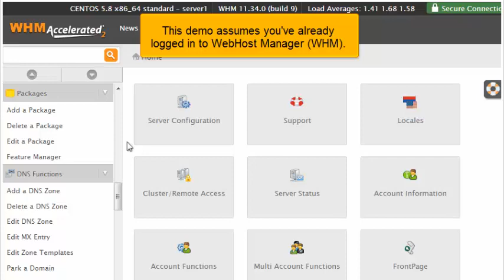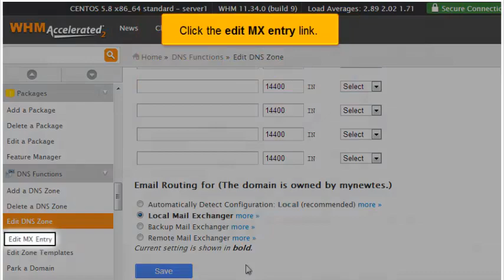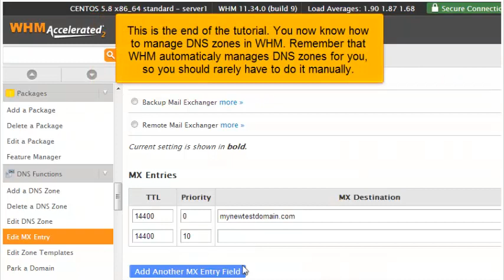Managing DNS Zones in WHM 11.34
Managing DNS Zones in WHM 11.34, Web Hosting Video Tutorial, CPanel Video Tutorial, WHM 11, CPanel 11